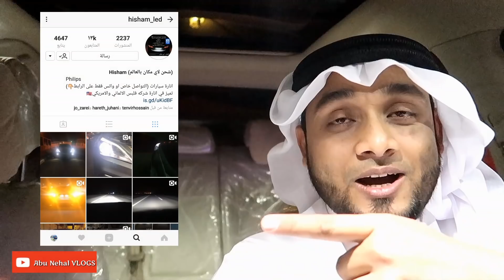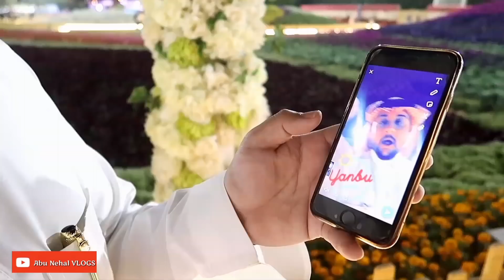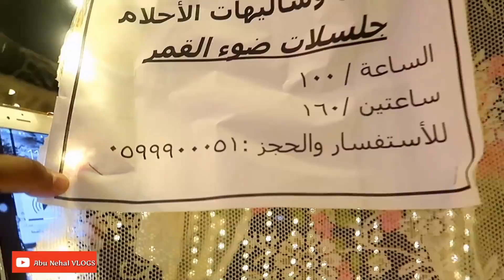المنشد ناصر الميثان يحسب السوسو 🚘 مرسيدس 😅 | فلوق مضحك جدا لا يفوتكم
فلوق 266 مع المنشد ناصر الميثان

فلوق في ينبع
وناسة فله حماس
تحديات
مسابقات
تغطيات
يوتيوب ينبع
عيال ينبع
بنات ينبع
جمال ينبع
بحر ينبع
ينبع الصناعية

ابو نهال
فلوقات ابو نهال
اول فلوقر في ينبع
اول يوتيوبر في ينبع
ملك اليوتيوب في ينبع
يوتيوب مكة
yanbu youtube
ينبع
احسن قناة في اليوتيوب
yanbu vlog